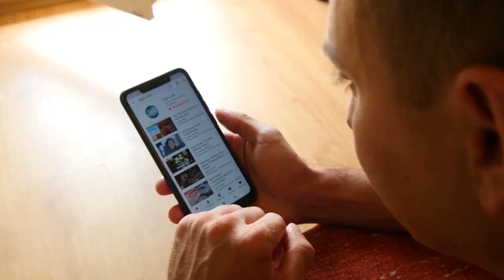Top Passive Income Ideas for 2024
Looking for the best passive income ideas for 2024? Look no further! In this video, we are breaking down some of the top strategies you can use to generate passive income in the upcoming year. Stay ahead of the game and start building your passive income streams today with these innovative ideas. Don't miss out on the opportunity to earn money while you sleep!

Let's make 2024 your most financially successful year yet.

Timestamps:
0:00 - Introduction
1:20 - Investing in stocks and real estate
3:45 - Creating digital products
6:10 - Affiliate marketing
8:30 - Conclusion